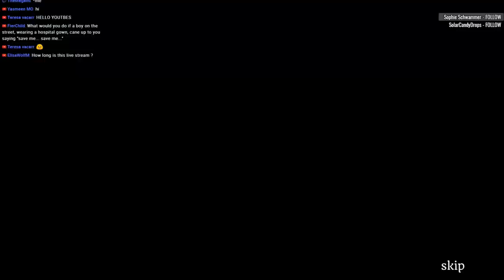Surface 12: Project Dawn [01] Let's Play Walkthrough - OPENING Beta Demo - Part 1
Surface: Project Dawn let's play walkthrough beta demo preview with YourGibs commentary gameplay